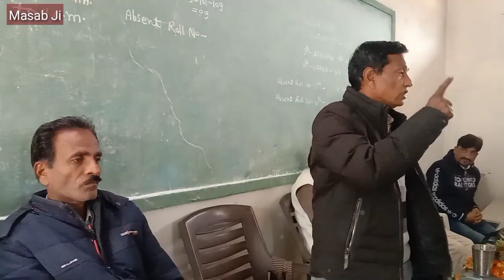उज्जैन महाकुंभ की तैयारी🔥पुरानी पेंशन बहाली आंदोलन Ujjain Mahakumb🔥 Old pension restoration movement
जय हिंद साथियों, मैं रामनाथ पटले इस यूट्यूब चैनल  "Masab Ji"  पर आपका स्वागत करता हूं।

Title of the video-उज्जैन महाकुंभ की तैयारी🔥पुरानी पेंशन बहाली आंदोलन Ujjain Mahakumb🔥 Old pension restoration movement 👩‍🏫NMOPS

About this video- इस वीडियो में "पुरानी पेंशन बहाली आंदोलन" के अंतर्गत "उज्जैन महाकुंभ" के प्रचार प्रसार के लिए एनएमओपीएस के प्रांत अध्यक्ष श्री परमानंद डेहरिया द्वारा सिवनी जिले के बरघाट में आयोजित कार्यक्रम की झलकियां दिखाई गई हैं।
      In this video glimpses of the program organized by Mr. Parmanand Dehariya, State President of NMOPS, at Barghat in Seoni district for the promotion of "Ujjain Mahakumbh" under "Old Pension Restoration Movement".